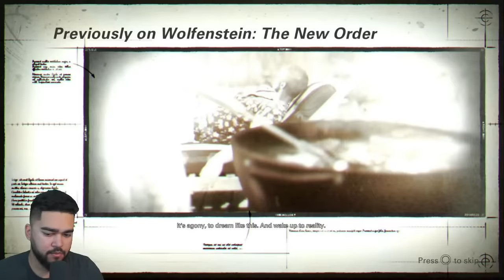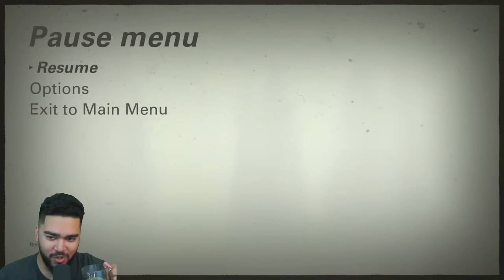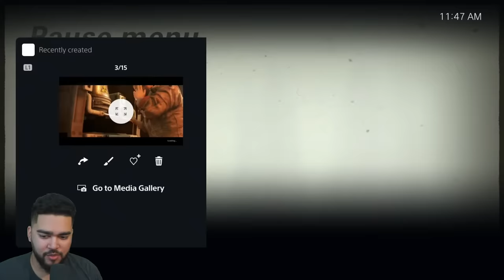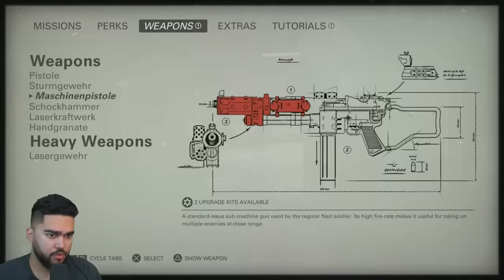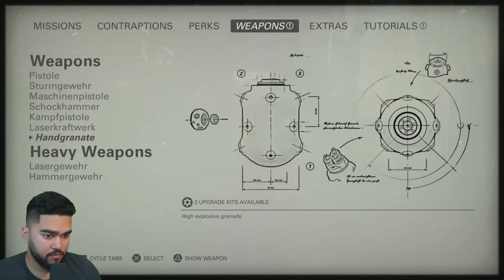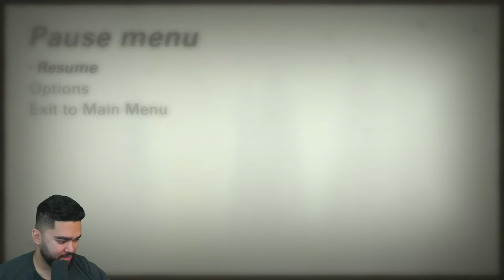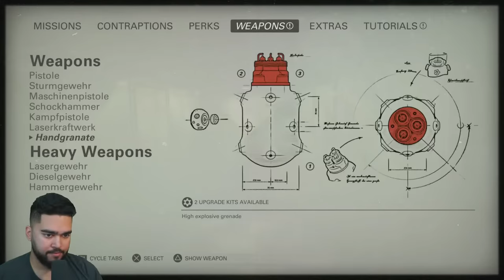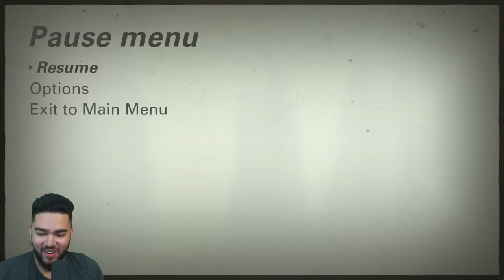I Finally Beat Mein Leben For This Platinum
This is Wolfenstein 2... That's enough said.

My Discord Server (Random channels including sports, anime, and gaming)